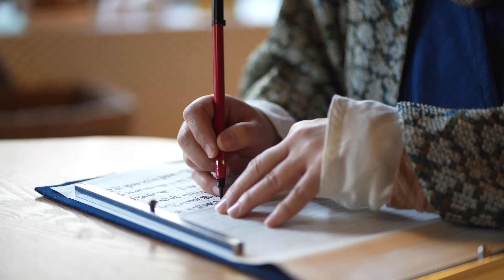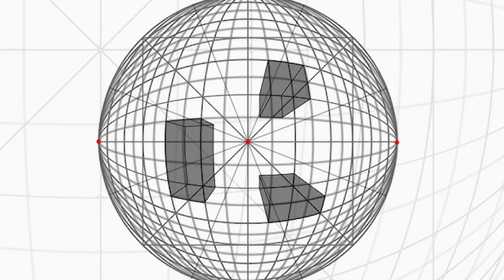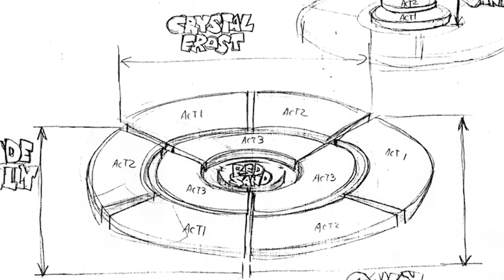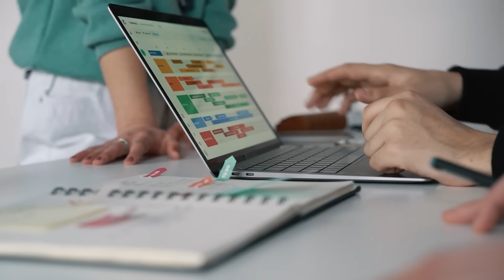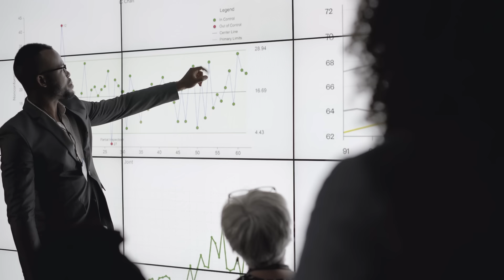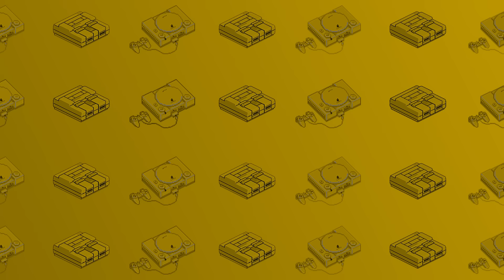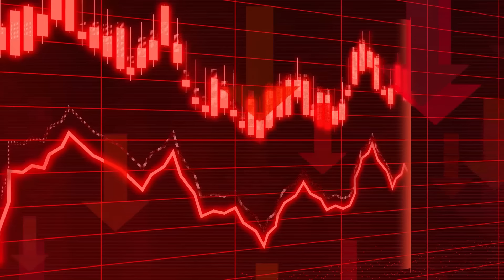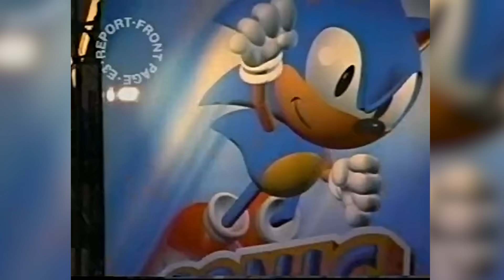The Disastrous History of Sonic Xtreme | Gaming History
Sega was hard at work on Sonic's 2nd attempt at 3D called Sonic X-treme for the Sega Saturn. But it would face much technical issues and staff drama..and a near death. Today we explore it's failure.

Chapters:
0:00 - Brief History of Sonic Mars, leading into Sonic Xtreme
1:58 - Building Sonic Xtreme's 2 Game Engines
3:46 - Levels of Sonic Xtreme
5:06 - Boss Fights of Sonic Xtreme
7:18 - Original Story of Sonic Xtreme
8:40 - Growth of the Team on Sonic Xtreme
10:32 - Staff Betrayals of Sonic Xtreme
12:33 - Wokring with 1 Unified Engine on Sonic Xtreme
13:59 - The 2nd Story of Sonic Xtreme
15:26 - Development Troubles and Conflict with Sonic Team over Sonic Xtreme
18:26 - The E3 Reveal of Sonic Xtreme
19:26 - The Downfall of Sonic Xtreme
22:05 - Future Attempts of 3D Sonic Games